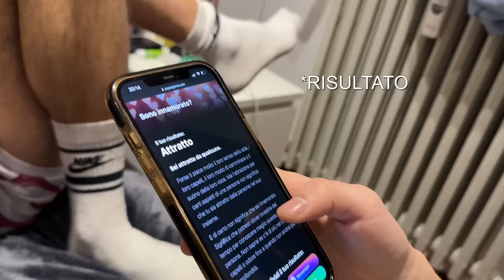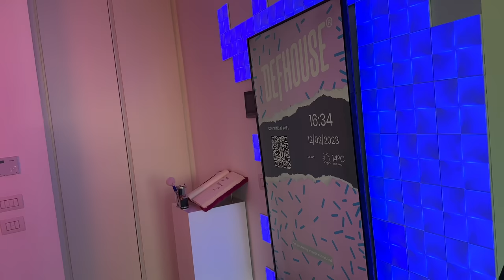MAMMA NON GUARDARE QUESTO VIDEO #10 Due minuti sono tanti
Tra un san Valentino andato male per el Vale e macchine ribaltate possiamo dire che sono tornato con il botto🤣